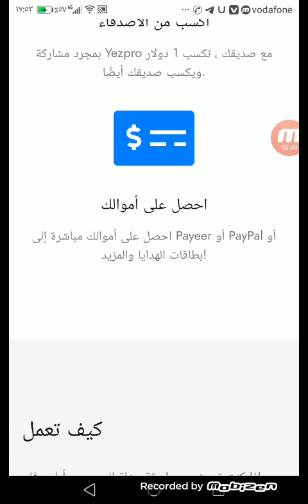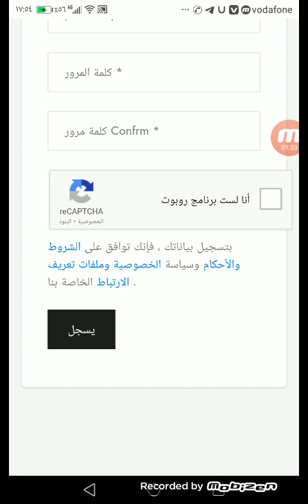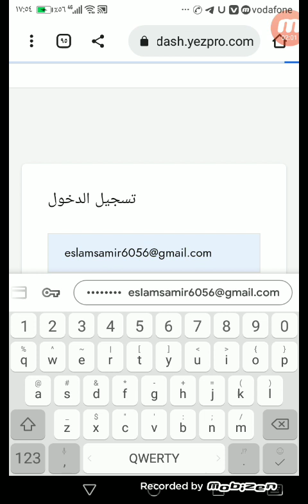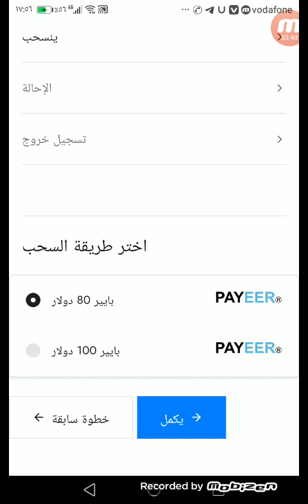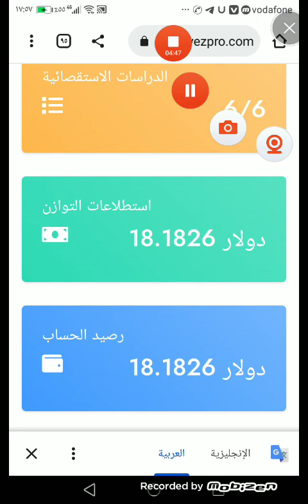اربح 10 دولار عند التسجيل |الربح من الانترنت مجانا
اربح 10 دولار عند التسجيل مباشر
افضل موقع للربح من الاعلانات
موقع ممتاز ويوجد كل وسائل السحب